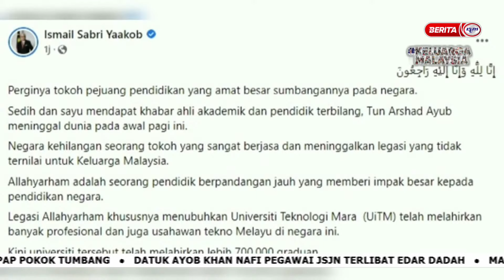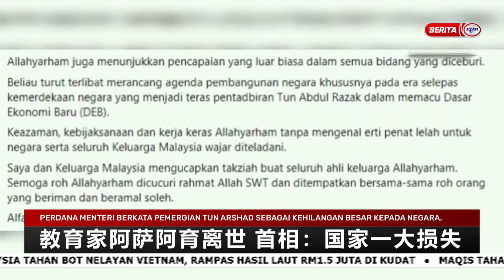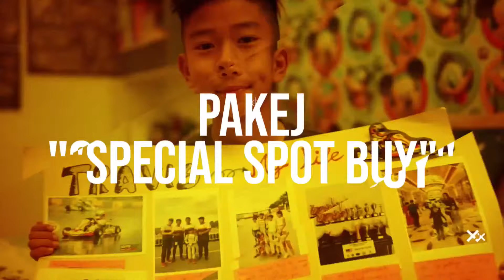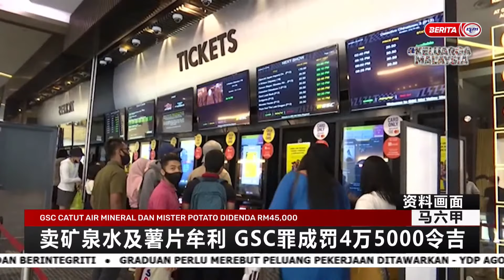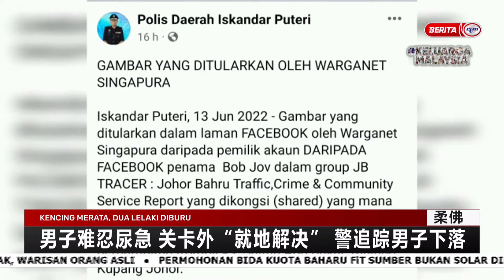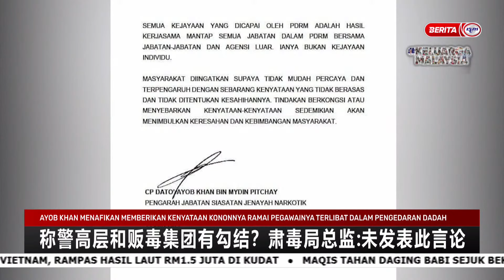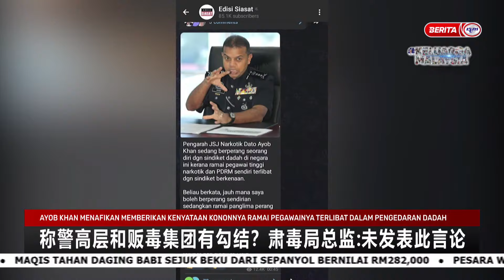14 JUN 2022 – BERITA MANDARIN